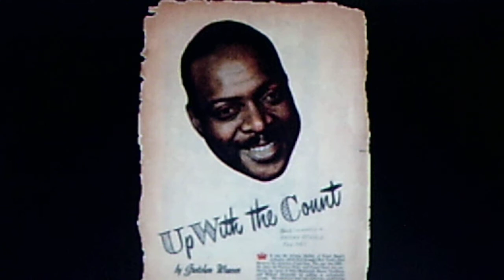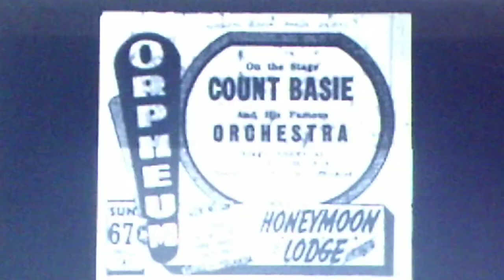Count Basie and his Orchestra: "Feather Merchant" (1941)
Source: shellac COLUMBIA 78, #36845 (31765), recorded Nov. 17, 1941